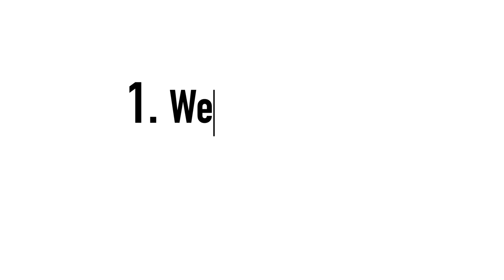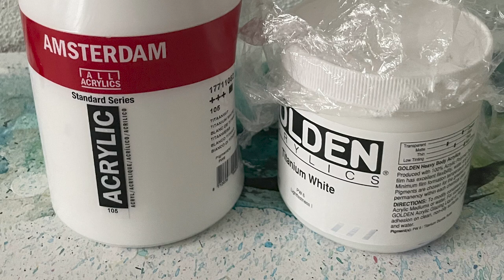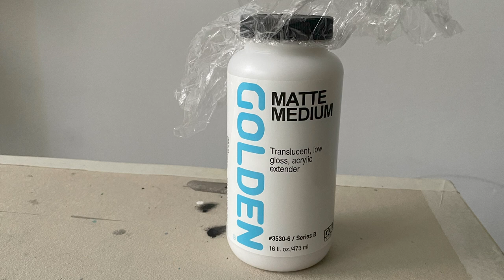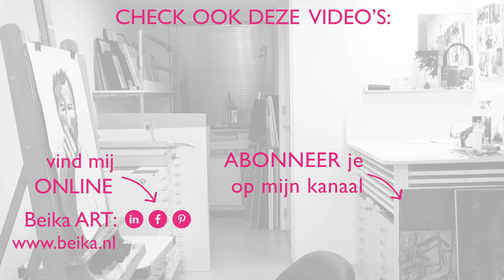Maak vloeibare (reliëf-) acrylverf voor in knijpflesjes!⎪Beika ART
Prachtige reliëf lijnen maken met acrylverf. Om mee te tekenen, schrijven of je doek te signeren!
Dit kan met een mix van acrylverf, acrylmedium,  een scheutje water en het juiste knijpflesje! Heel geschikt om te gebruiken bij allerlei mixed media technieken en als je abstracte schilderijen maakt. Kijk mee hoe je dit zelf kunt maken!

 - TIJDCODES -
00:00 introductie
00:48 Welk flesje is geschikt?
01:31 Welke acrylverf gebruiken?
02:41 medium toevoegen
04:07 scheutje water
05:15 knijpflesje vullen
07:17 reliëflijnen tekenen
08:13 ontdek meer

-  KIJK OOK -

- MATERIALEN GEBRUIKT IN DEZE VIDEO -
✘ KNIJPFLESJE 100 ml. transparant plastic
✘ BASIS ACRYLVERF: SOFT BODY ACRYLICS
AMSTERDAM: Standard serie: TITAAN WIT
✘ GOLDEN: Matte medium series b
✘ RIO: Gedemineraliseerd water
(te koop bij supermarkt/drogist)

Materialen zijn NIET gesponsord.

- MUZIEK -
YouTube audio:
DAN HENIG / RUSSIAN RIVER